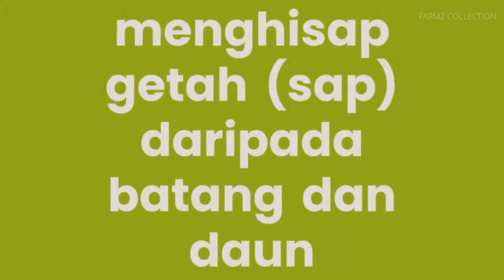Racun Serangga Aphid Citrus Hitam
Cara menggunakan:
• Lakukan penaburan granul selepas tiga hari tanaman dipindah.
• Taburkan granul sekali setiap 14 hari atau bila perlu.
• Bagi setiap 1m ketinggian tanaman, taburkan 5g granul.
• Granul tersebut boleh dimasukkan ke bawah lubang penanaman atau pasu ketika pemindahan daripada pasu penanaman atau tapak semaian.
• Granul boleh digunakan sekali bersama benih ketika waktu penanaman.
• Granul boleh ditabur sekeliling pangkal tanaman tanpa perlu meletak/menyiram air.

Bagaimana racun ini bertindak:
Bertindak dengan menyekat heme dan klorofil dalam pengumpulan porfirin fototoksik.

Faedah racun ini:
• Toksiti rendah terhadap mamalia, burung, dan organisma akuatik.
• Keberkesanan yang baik dalam mengawal psyllid, koya dan serangga pengorek.
• Mampu bertahan selama 30-45 hari
• Mudah digunakan dengan menyemai di sekeliling pangkal pokok
• Kurang masa diperlukan untuk menabur satu tanaman/pokok (kurang 1 minit)
• Menyerap dengan bagus ke dalam tanah; sesuai digunakan ketika musim hujan
• Selamat kepada manusia dan haiwan mamalia kerana LD50 = 2,000 mg/kilo

Racun serangga ini juga berkesan terhadap serangga-serangga perosak seperti:
1. Lalat Putih (Silverleaf Whitefly)
2. Lelompat Daun (Leafhoppers)
3. Pepijat Tumbuhan (Tarnished Plant Bugs)
4. Kutu Daun (Aphids)
5. Bena Perang (Brown Plant Hopper)
6. Lalat Buah (Fruit Fly)
7. Koya (Mealy Bug)
8. Hama Labah-labah (Spider Mites)
9. Kutu Trips (Thrips)
10. Ulat Pelombong Daun (Leafminers)
11. Kumbang Kutu (Flea Beetle)
12. Kumbang Daun (Leaf Beetle)
13. Kumbang Longikorn (Long Jawed Longhorn Beetle)
14. Pepijat Kuning (Yellow Bugs/Aphids)
15. Pepijat Labu (Squash Bugs)
16. Pepijat Bau (Stink Bugs)

Dapatkan !!